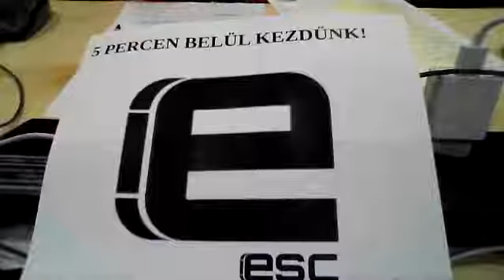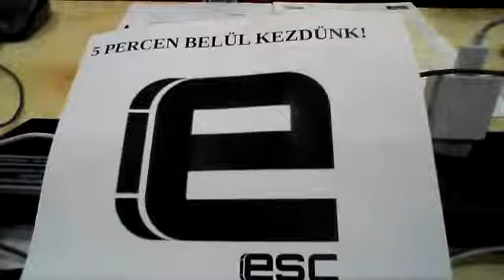Pápai Joci kiesett, A Dal zsűri megbukott. Reakció az első elődöntőre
ESC Hungary Live 2019 Élő bejelentkezés Tel-Avivból
A 2019-es Eurovíziós dalfesztiválon kiesett Magyarország az elődöntőből. Keressük a miérteket.